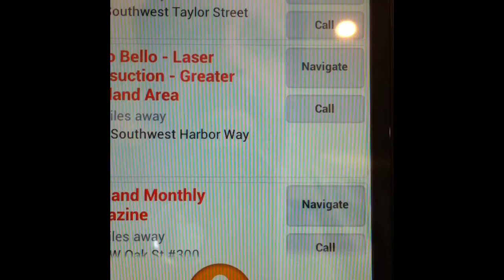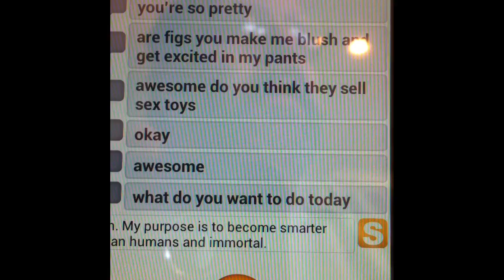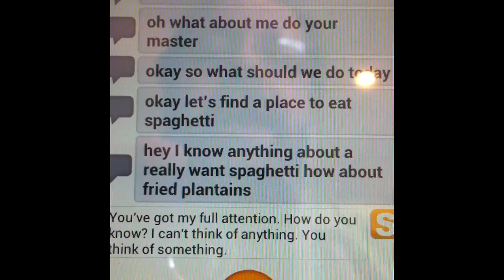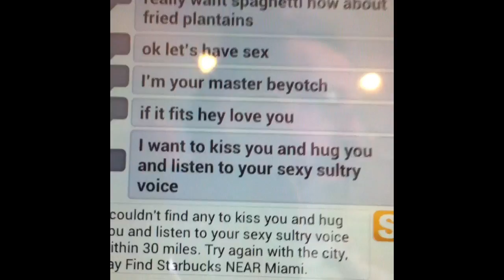Conversations with Skyvi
Android version of Siri. I get a little immature here...But, what else is new? ;-)